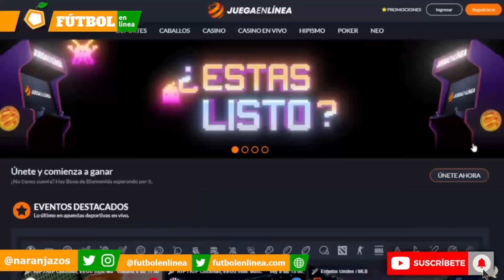¿CON JOSÉ PÉKERMAN LA VINOTINTO VA AL MUNDIAL?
En esta edición:

- ¿José Pékerman el Mesías de La Vinotinto?
- ¿Qué se requiere para lograr el primer mundial?
- ¿Qué responsabilidad tenemos todos, FVF, dirigencia, jugadores, comunicadores, afición?

Código promocional de Juega en Línea:
NARANJAZOS
LIVE EXPRESS - ANUNCIOS FEDERACIÓN VENEZOLANA DE FÚTBOLBono: FreeBet de 10 USD

Regístrate con el código NARANJAZOS y reclama al chat tu freebet de 10 USD